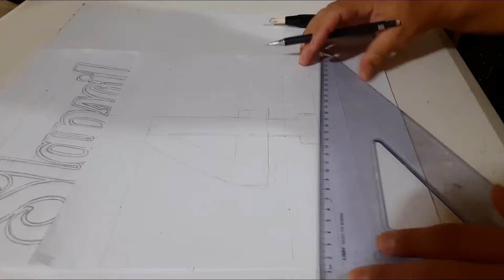How to DIY T-shirt Painting | george boaquina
Vlog Title:DIY T-shirt Painting

Step by step to guide on how to DIY T-shirt Painting

DIYTieShirt DIYT-shirtPainting#georgeboaquina